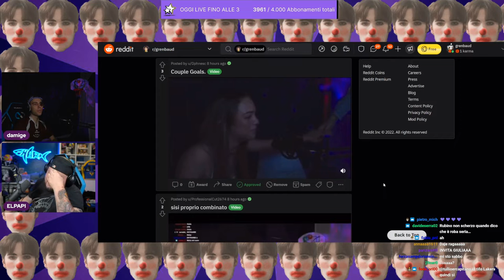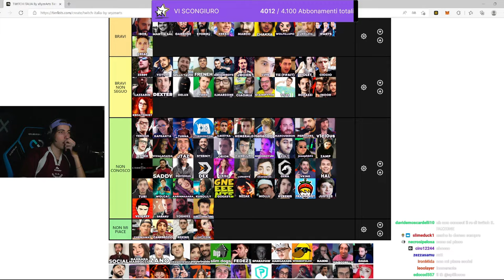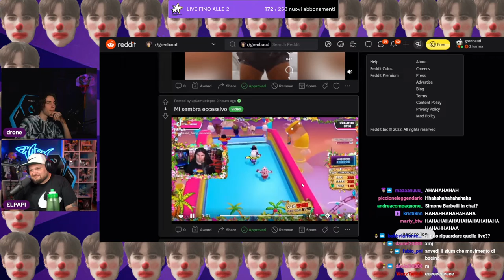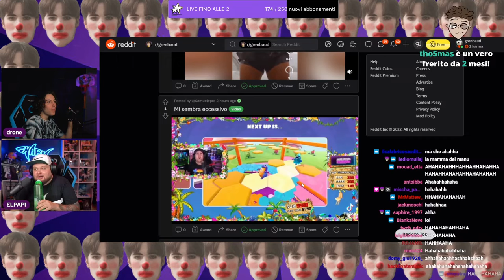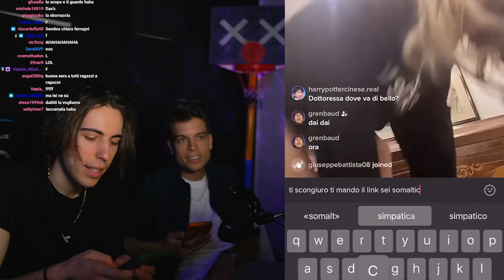MONKAW 😂 - BEST OF GRENBAUD